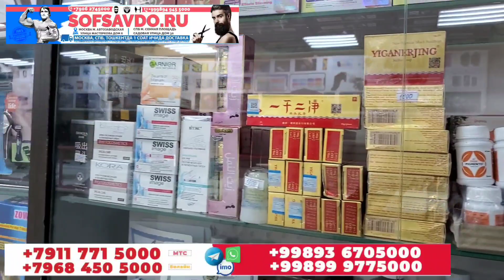MANA SIZGA FULL TUNING YURAKDAN QILINGANI KORIB FAQAT ZAVQLAN9SH MUMKUN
ARZON_BOZOR ARZON_BOZOR_FARGONA# IKKINCHI KANALIM 👇👇👇 канал макул келган бу́лса обуна бу́либ канални ку́ллаб кувватлайсизлар деган умиддаман мурожат учун админ 👇👇 телеграм ватсап канал ривожи учун 👇👇 uz card 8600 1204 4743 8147 XOLIKOV TILABOLDI visa 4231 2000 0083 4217 TILABOLDI KHOLIKOV